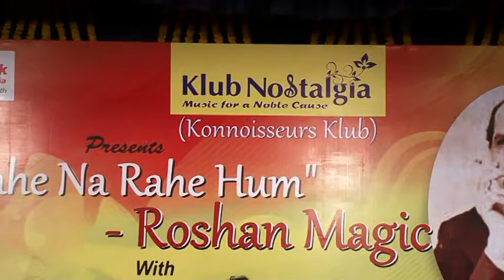2016-03-05_Mohabbat se dekha khafa ho gaye hain_Ashish S.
Bheegee Raat (1965), Rafi, Roshan, Majrooh Sultanpuri (Pradeep Kumar, Meena Kumari)
Date & Place:  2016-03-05_Rahein Na Rahein Hum_Dadar West, Mumbai (Veer Savarkar Auditorium)
Performer(s): Ashish Shrivastava

Ashish Shrivastava performing during our 'Rahe Na Rahe Hum' Show on 5th March 2016 at Veer Sawarkar Auditorium.